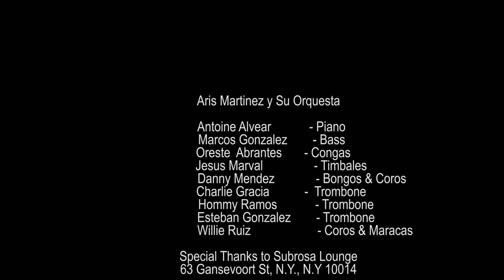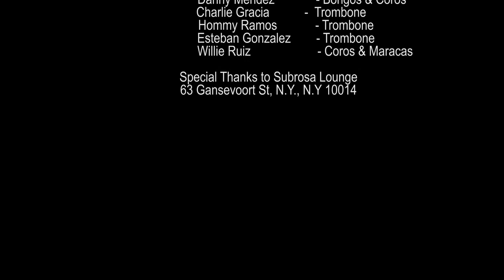Aris Martinez & Orch. at Subrosa Lounge - Amigo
On Friday July 8th 2016 we performed at Subrosa Lounge in NYC. Musicians :
 Antoine Alvear               -Piano
Marcos Gonzalez          -Bass
Oreste Abrantes           -Congas
Jesus Marval                 -Timbales
Danny Mendez            - Bongos & Coros
Charlie Garcia               -Trombone
Hommy Ramos             -Trombone
Esteban Gonzalez         -Trombone
Willie Ruiz                      -Coros, Marcas & Guiro